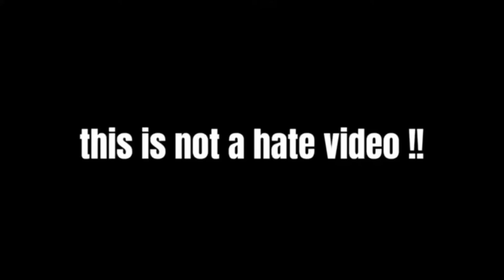D billions | brokoli n cauliflower - chiki version | mayahi numa numa song || d biliion parody